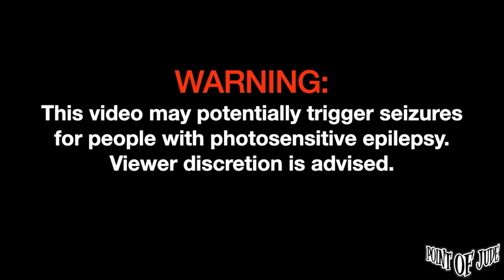Lory — (New Song) | Live at Balcony Music House [FULL PERFORMANCE] (October 07, 2023)